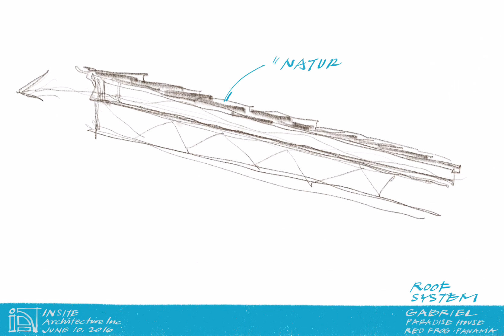Vacation Home Sketch